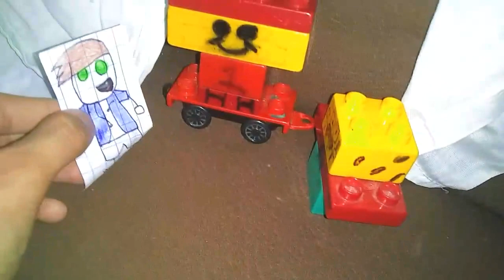Rusty El Lego La Película Parte 2(Versión Antigua):El Futuro 1/2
Rusty y su pandilla llegan finalmente al 2026 para encontrar la gema y rescatar a Trecet.

¿Que problemas encontrarán?

PD: El vídeo de LegoBob le pertenece a TheMarioDimension.